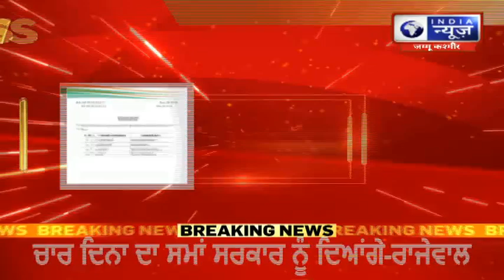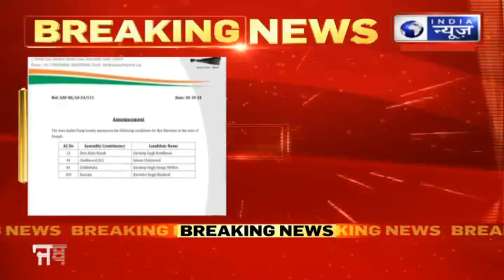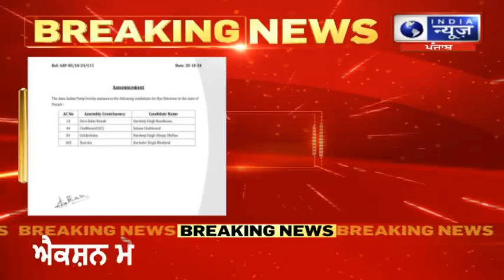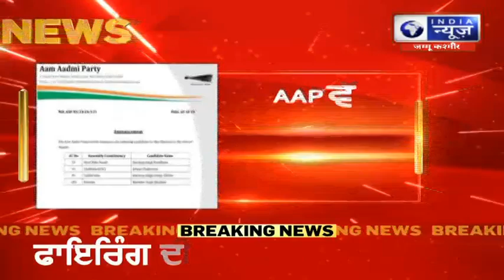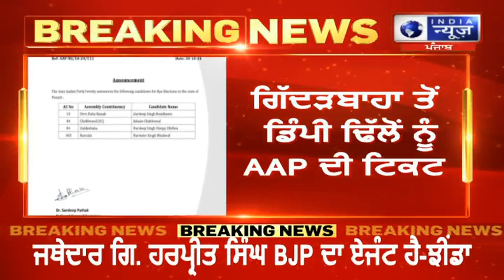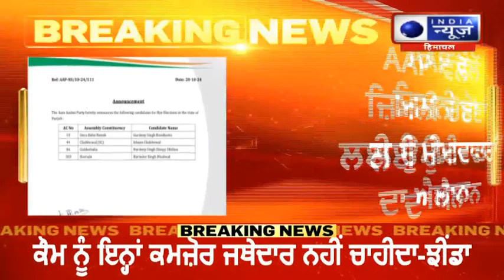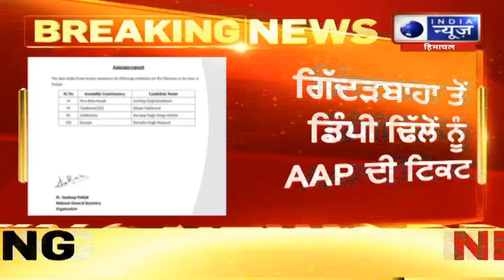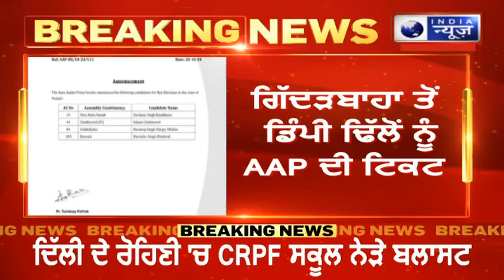AAP | Bye Election | Candidate | ਪੰਜਾਬ 'ਚ ਜ਼ਿਮਣੀ ਚੋਣਾਂ ਲਈ ਆਪ ਨੇ ਐਲਾਨੇ ਉਮੀਦਵਾਰ India News Punjab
AAP | Bye Election | Candidate | AAP announced candidates for local elections in Punjab India News Punjab